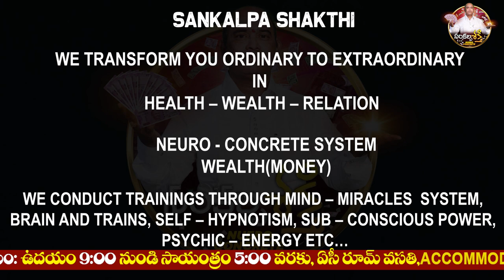What is Metaphysics || Help of Metaphysics in Achieving Success in Telugu || Sankalpa Shakthi